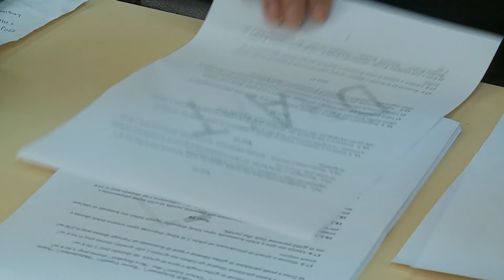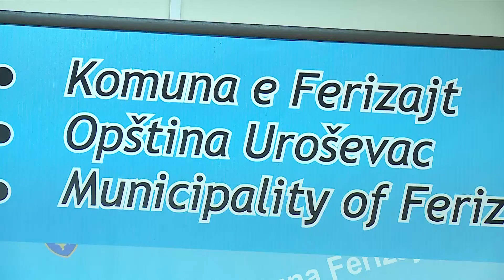Pëson ndryshime rregullorja për taksa, tarifa dhe gjoba komunale - 27 KORRIK 2018 - RTV TEMA HD